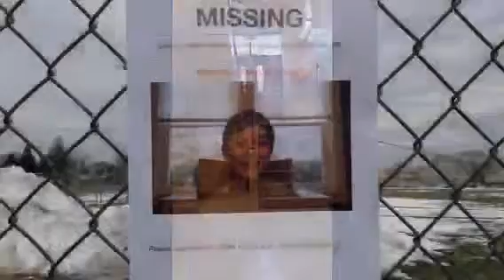Voices film trailer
a film trailer inspired by the "next book" Margaret Haddix might write.